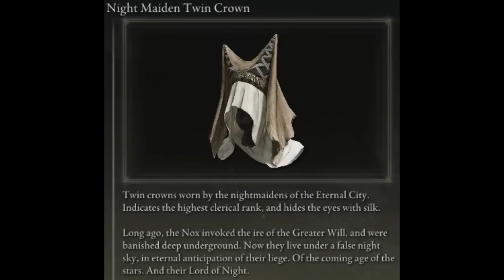Rennala Is Underrated - Elden Ring Lore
the rennala video, the full moon witch queen mother of rykard radahn and ranni, once wife to the golden orders pet dog radagon

sorry for the occasional mic noises i was recording in a harry potter esque set up im currently setting up something so it doesnt happen any more